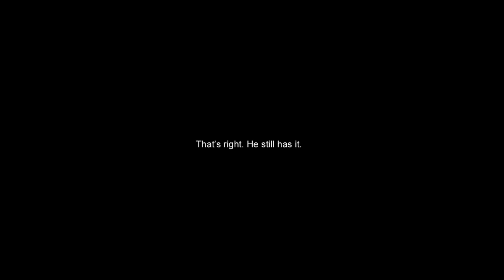David Hasselhoff Got An Awesome Souvenir From The Spongebob Movie (My Birthday!)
There are plenty of stories of actors keeping souvenirs from their movies. All of these pale in comparision to the prop that David Hasselhoff kept after working on the Spongebob Movie.

Videos:
Jimmy Kimmel Live! (2003 – present)

Images:
Various Giant Hasselhoff Replica Photographs